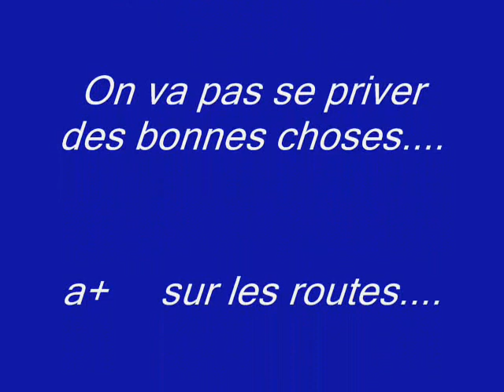loucrup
balade moto Lourdes-Loucrup